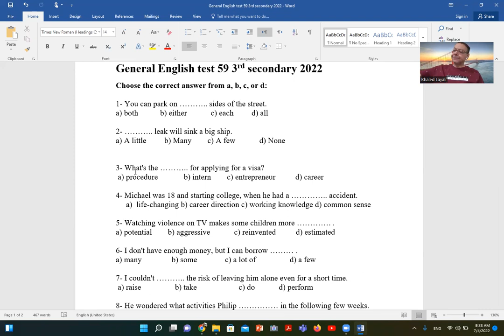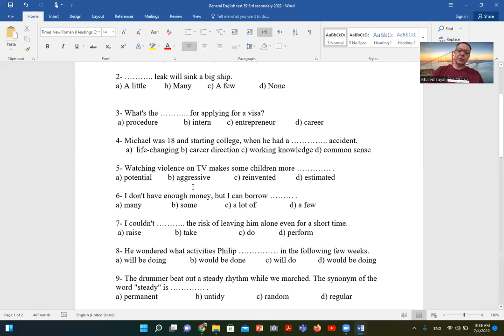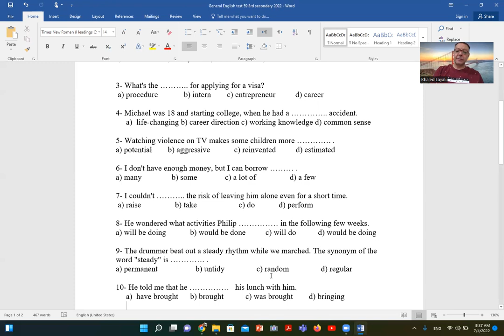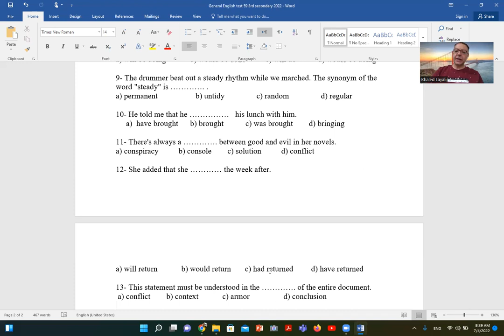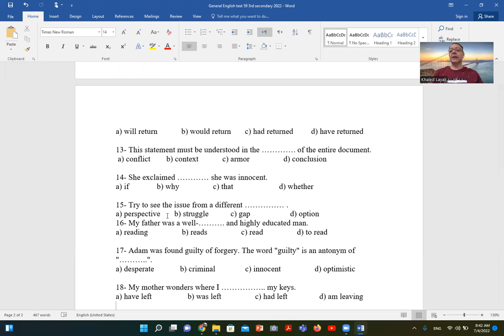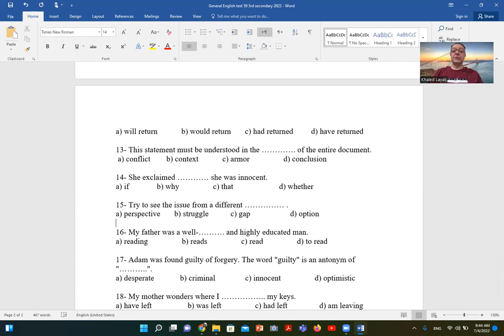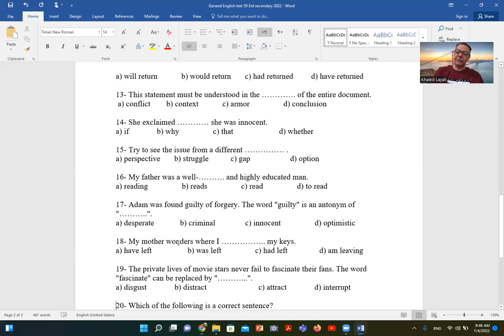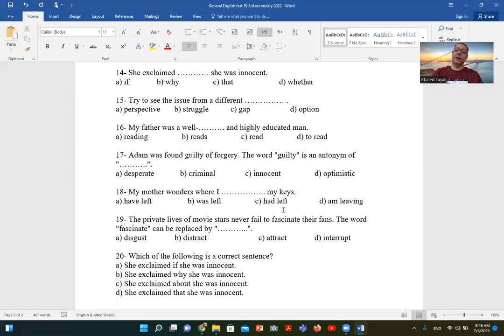Answering general English test 59 3rd secondary 2022 حل اختبار انجليزى عام 59 ثالث ثانوى